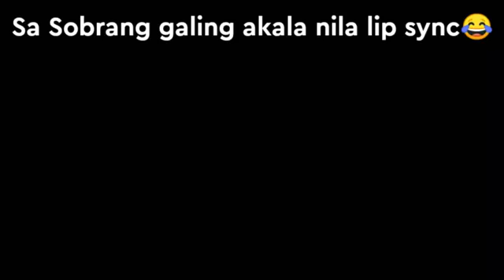idol na kita.